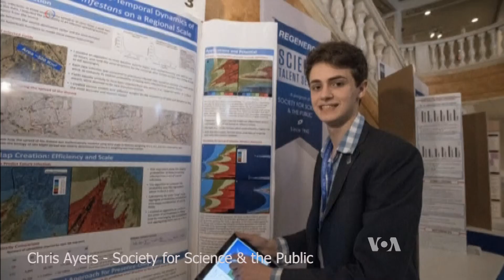NY Student Wins Science Prize for Model That Could Prevent Crop Damage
The right numbers can add up to a bumper crop. A New York student won a $250,000 science prize recently for his mathematical model on the spread of late blight, the plant pathogen that sparked the Irish potato famine of the 1840s. Benjamin Firester beat 1,800 seniors from nearly 600 high schools to win the top prize. As VOA Correspondent Mariama Diallo reports, his model could be used to prevent crop damage.